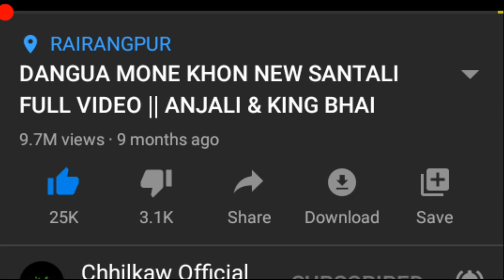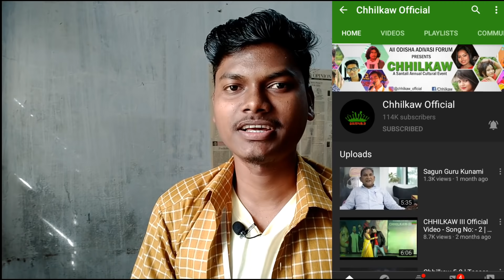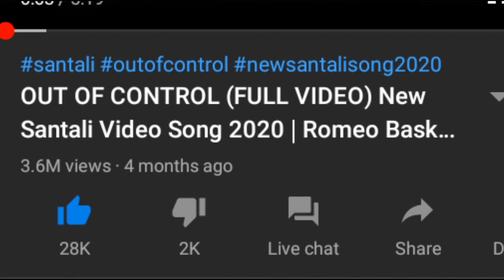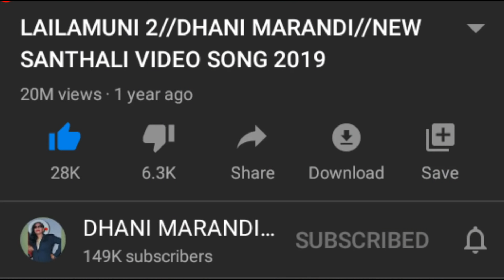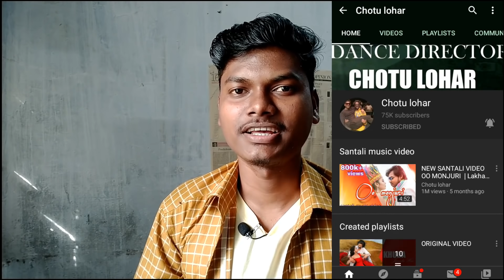Top 05 Most Liked Video In Santali Album | RAJU MARNDI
ADI ADI SARHAW DESCRIPTION BOX CHECK BAKHAR TE  😎

Hi Friends.  JOHAR GE SANAM KO SAGUN DARAM MED PIYANJ NOWA YOUTUBE CHANNEL  TE

               👇  More Information 👇
Boyha Ko Ika linj khojo aa jokhon video public kedanj ina kichhi samoy pore med tang video re nojor lagaw yena je "mone botol paruwa" video re 30k Like mena aa.
Onate Nowa Serenj hn No - 2 serial list Re hijuh kana. JOHAR